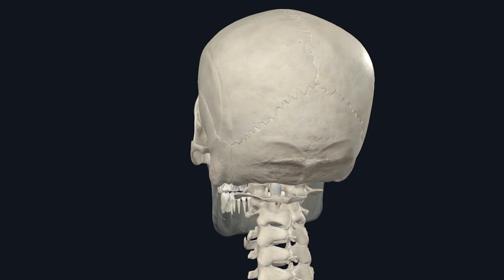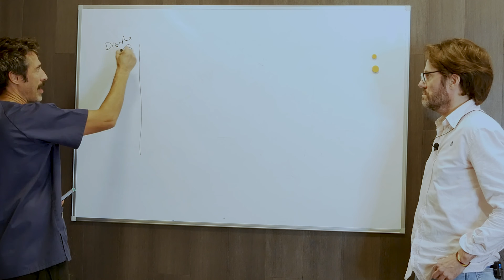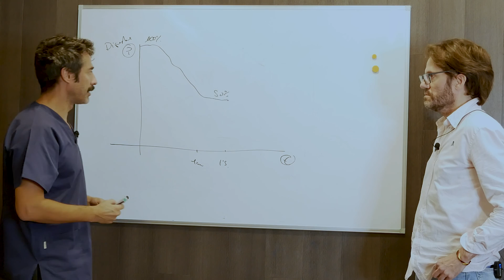Alucina con este testimonio post cirugía dental con Bomba diamagnética CTU mega 20 Fisiolution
Descubre cómo mejorar la disestesia post cirugía dental con la increíble Bomba Diamagnética CTU Mega 20 de Fisiolution. La disestesia, que a veces se experimenta después de procedimientos dentales, puede afectar tu comodidad y bienestar. En este video, exploraremos cómo esta avanzada tecnología, con su campo magnético de 2 Tesla, puede proporcionar alivio efectivo y acelerar la recuperación.

La Bomba Diamagnética CTU Mega 20 se convierte en tu aliada para contrarrestar la sensación de disestesia, contribuyendo a la restauración de la sensibilidad normal. Veremos paso a paso cómo este dispositivo no invasivo y de alta tecnología puede marcar la diferencia en tu proceso de recuperación postoperatoria. Únete a nosotros en Fisiolution para descubrir cómo la CTU Mega 20 puede hacer que tu experiencia post cirugía dental sea más cómoda y rápida. ¡Recupera la sensación y vuelve a sonreír con confianza!

Evidencia científica, estudios y artículos:

Al ver este video, acepta indemnizar y eximir de responsabilidad a Fisiolution (y sus representantes) por todas y cada una de los problemas, lesiones o daños que resulten de todas y cada una de las reclamaciones que surjan de su uso o mal uso de este contenido. Fisiolution no se responsabiliza de la exactitud o idoneidad de este contenido.